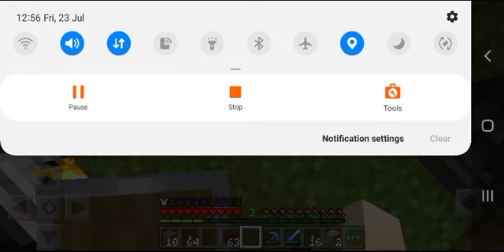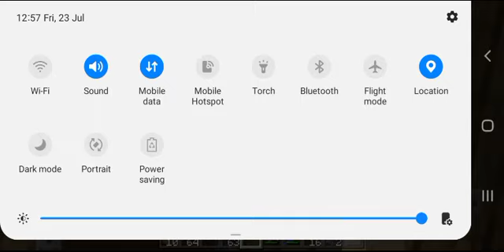making netherite ingot and making netherite pickaxe and sword